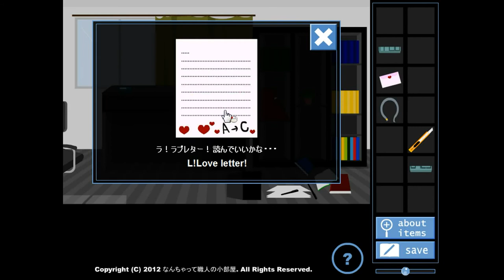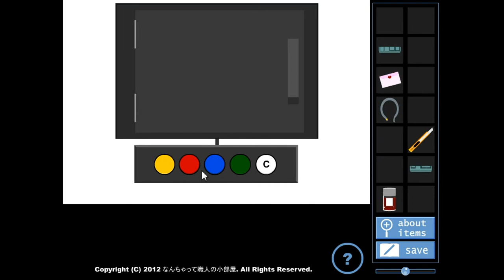Pon Poko's John Doe (USB end) Walkthrough